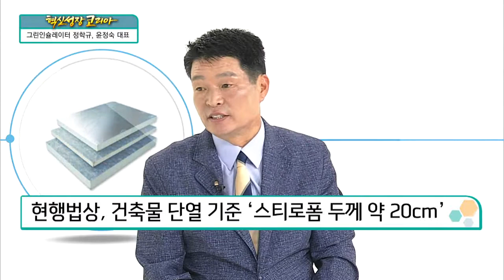[혁신성장코리아] 우레탄단열제/비철금속 제조 등 플라스틱 발포 성형제품 제조업체 "그린인슐레이터 정학규,윤정숙 대표"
정학규 / 그린인슐레이터 대표
윤정숙 / 그린인슐레이터 대표

Q. 단열재 vs 진공단열재
진공단열재, 두께가 얇고 고효율이 특징
진공단열재, 대부분 냉장고 제작시 활용

Q. 폭염과 진공단열재의 관계
건축 설계 및 에너지 절약에 효율성 높은 ‘진공단열재’
에너지효율 1등급 가전제품의 필수 ‘진공단열재’

Q. 단열재
단열재, 내∙외부의 열 전달을 차단하는 재료
단열재의 종류, 유기단열재와 무기단열재로 구분
유기단열재, 가격은 저렴하지만 화재시 유해∙유독가스 발생
무기단열재, 화재에 안전하고 선진국에서 주로 사용

Q. 단열재 시장의 변화
과거 유기단열재에서 현재 무기단열재 사용 빈도↑
선진국, 오래 전부터 무기단열재 선택해 사용

Q. 최초의 진공단열재 개발 후 현황
현재 생산라인 Fulll Capa로 운영 중
밀려드는 주문량, 12월경 증설 예정
진공단열재, 기존에는 전량 중국 기업에 의존
중국기업의 가격 인상 영향, 국내 기업 부각
국내 기업 수급 증가, 단가 및 안정적 공급 가능

Q. 실생활 속 단열재
건축물 바닥 및 천장 단열 ‘동일’
현행법상, 건축물 단열 기준 ‘스티로폼 두께 약 20cm’
고효율이 강점인 진공단열재 ‘두께 10cm‘ 로 충분
진공단열재, 벽체 단열 시공에 효과적
‘방한문’에 진공단열재 활용하는 기술 개발 성공

Q. 화재 예방에 탁월한 ‘진공단열재’의 원리
진공단열재의 기본 재료 ‘화이바글라스’
진공단열재, 유리섬유를 압축해 공기를 가두는 원리
진공단열재의 가장 큰 특징 ‘불연’
에너지 절약 및 안전이 핵심 되는 ‘건축법 강화 예정’
건축법 강화에 따른 진공단열재 시장 성장 기대감↑

Q. 단열재 관련 공인 기술
향후 건축물 ‘에너지 효율 등급제’ 실시에 따른 기준 마련

Q. 국내 단열재 제품, 해외 시장 경쟁력
국내 기업 S사, 과거 진공단열재 기술을 중국에 전수
국내 진공단열재 기술 개발 ‘시장 경쟁력 확보’

Q. 창업 배경 및 동기
맨 처음, 건축자재 도소매 유통으로 시작
20년 전 기준, 단열재로는 ‘스티로폼’ 1순위
추위를 해결할 수 있는 방법에 대한 고민도 ‘한몫’
건축 자재 중에서도 ‘단열재’에 남다른 관심
창업 당시, 경쟁이 덜하면서도 신규 사업 고민
단열재 관련사업을 목표로 투자한 시간만 ‘약 5년’
중국 단열재 시장 탐색 위해 ‘약 30회’ 이상 방문
진공단열재, 당시엔 생소했던 분야
진공단열재 개발 목표, 해외세미나도 자주 방문

Q. 기술과 경영, 각각의 업무 평가
경영 방침, 중소기업 특성상 ‘무섭도록 날카롭게’
투자는 신중하게, 거래처 대금은 확실하게

Q. 해외 시장 진출 계획
올해 일본 ‘자판기 제조기업’과 MOU 체결
빠르면 9월 말경, 일본 진출 가능
싱가포르 ‘이동식 주택업체’ 협의 예정

Q. 주택 형태 변화에 따른 시장 전망
건강 주택의 필수 ‘단열’
건강한 주택의 기준, 습도 차단∙단열∙방음 필수
서울대와 함께 ‘단열관련 공동 연구’ 예정

혁신성장, 자기 분야를 제대로 아는 것
혁신성장, 기술적 우위를 바탕으로 경쟁력 찾기
수신제가 회사평천하 “修身齊家 會社平天下”
직원들이 함께 하지 않는 혁신은 없다

Q. 경영 중점 사항
직원의 건강 = 회사의 건강
직원들과 가족적인 분위기 조성
서로의 생일을 알고 챙기는 기업 문화

Q. 희망 정책 및 개선 사항
문송합니다 “문과를 나와서 죄송합니다”
R&D 연구소, 현실적으로 ‘이과생 채용’ 쉽지 않아
전공과 무관하게 연구개발을 이끌고 있는 팀원들
정부 제도의 벽, 기업 경영에 오히려 부작용
정부, 유연한 제도와 시스템 정비 필요

작은 기업이지만 사회적 책임을 다하고 싶습니다
오늘은 계기로 더 열심히 정진하겠습니다!